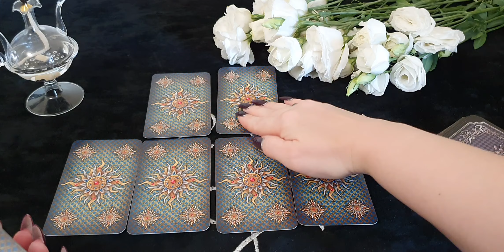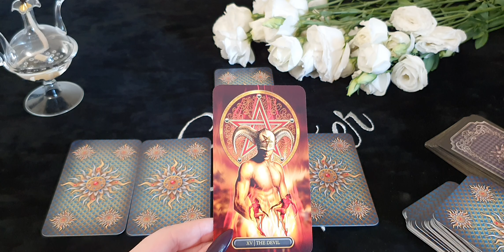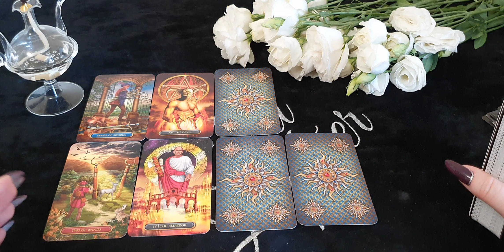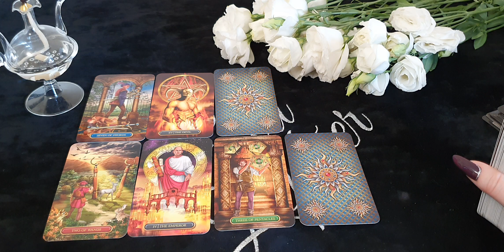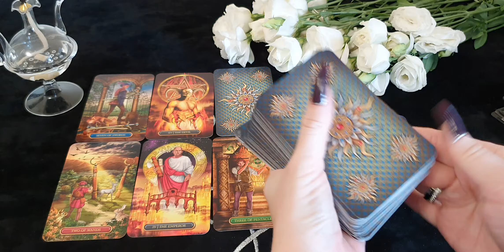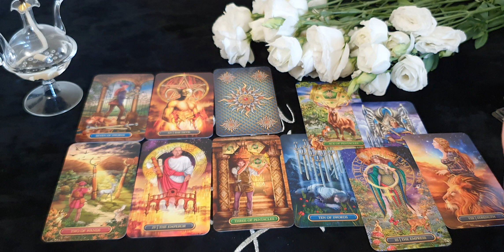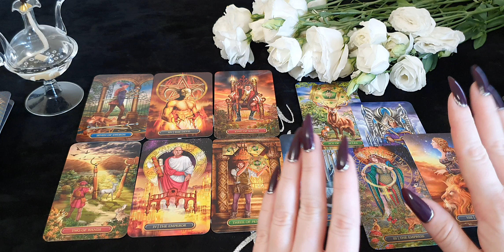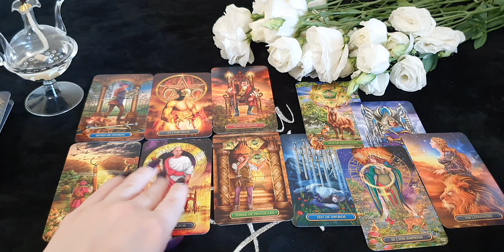КОЗЕРОГ. Таро прогноз на АВГУСТ 2020/ August 2020 horoscope & tarot forecast